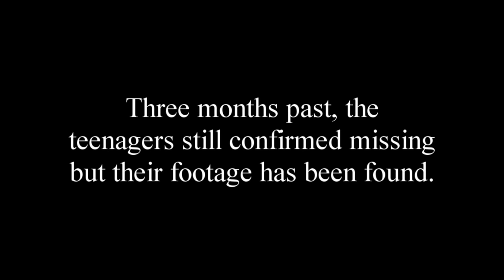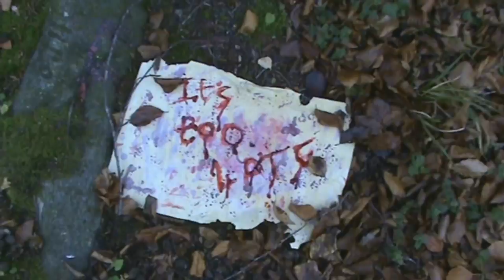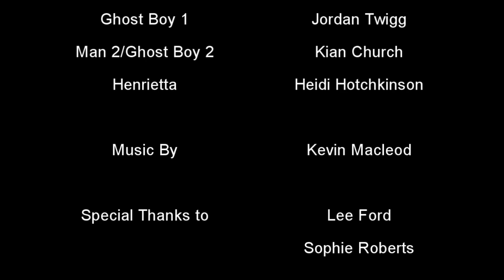The Henrietta Project - Full Short Film